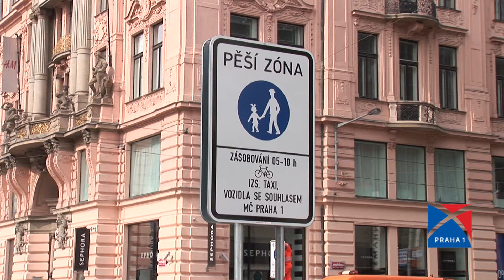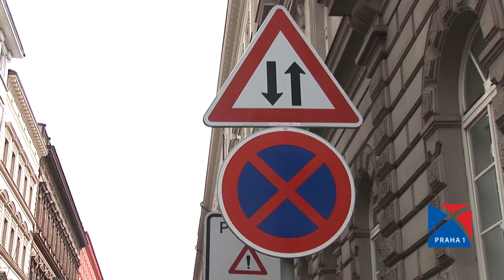Zavedení pěší zóny na Václavském náměstí potřebuje čas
Spodní část Václavského náměstí je od dubna pěší zónou. Řidiči ani chodci si ale zvykají jen postupně. První přehlíží nebo nerespektují dopravní značky a vytrvale najíždějí do zákazu vjezdu, ti druzí se zatím na nově zpřístupněné náměstí bojí vstoupit. Zatímco pro chodce jde ale o veskrze příjemnou novinku, řidiči prozatím pouze klejí. Podle radnice Prahy 1 potřebuje celá věc čas.